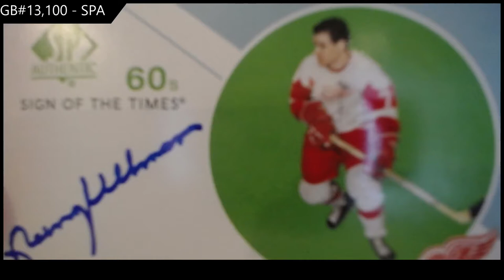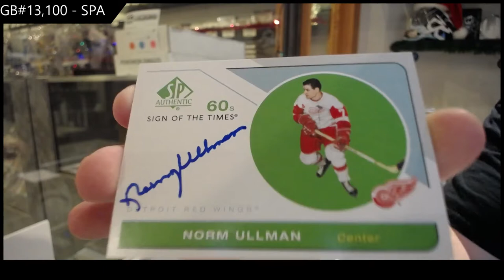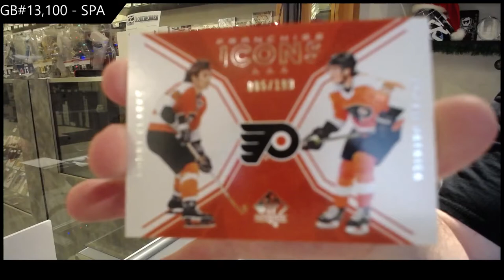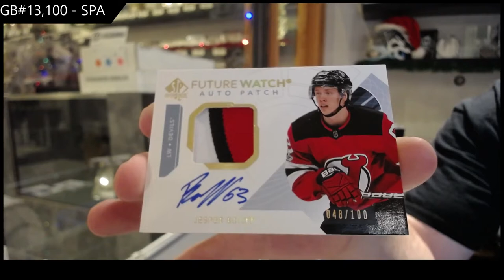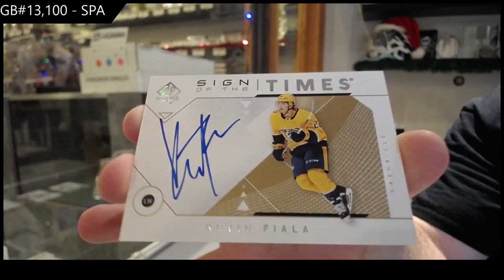18-19 Upper Deck SP Authentic Hockey 3 Box Break - C&C GB #13,100